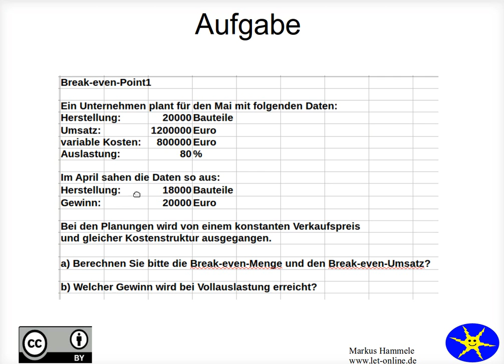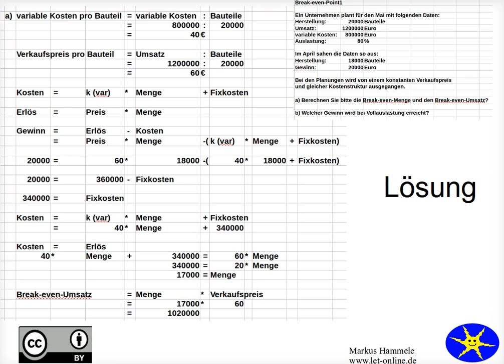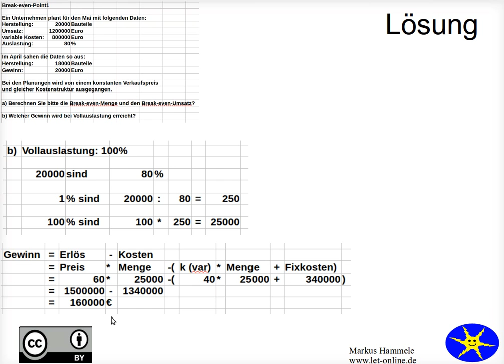Break-even point - Aufgabe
Eine Aufgabe mit Lösung zum Thema Break-even point bzw. Gewinnschwelle